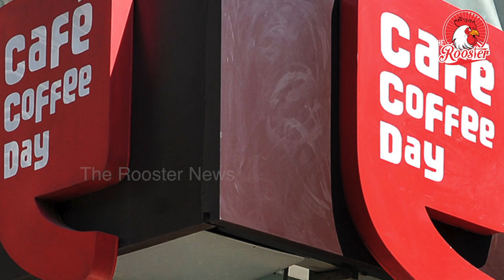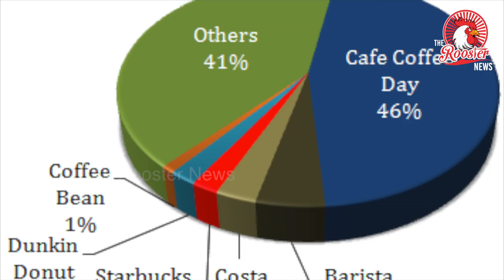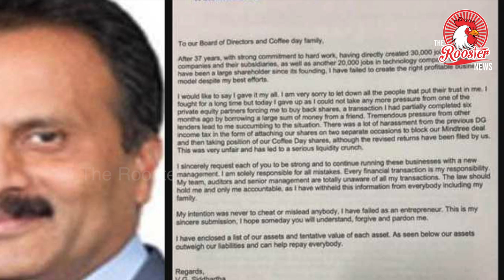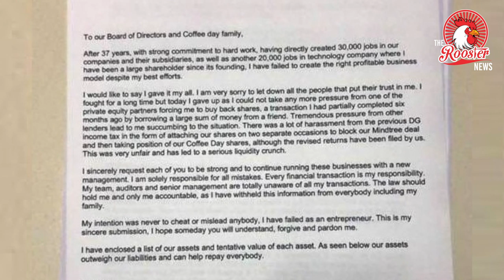Cafe Coffee Day சித்தார்த்தா-க்கு நடந்தது என்ன ?| Cafe Coffee Day Owner Vg Siddhartha Body Recovered